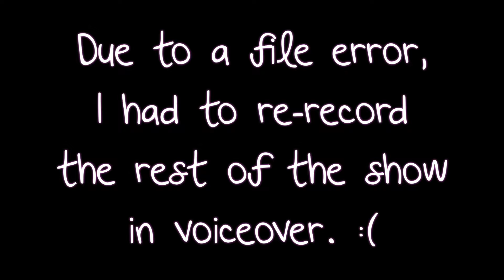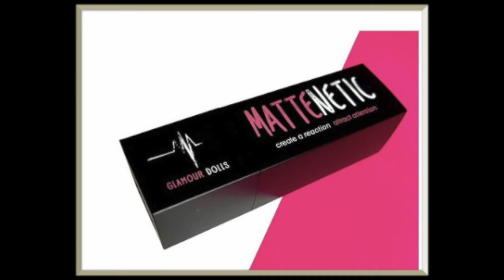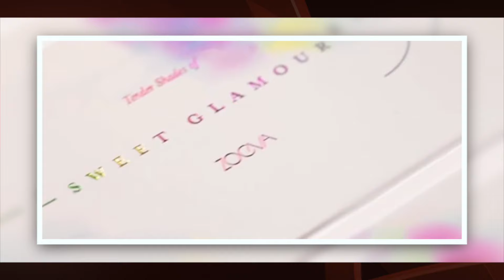What's Up In Makeup - Makeup NEWS - Week of April 2, 2017 | Jen Luvs Reviews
Welcome to our full length weekly news show all about makeup and beauty! This week we discuss a Nikkia Joy’s new makeup and lash line, counterfeit makeup in an unlikely place, and a makeup buying money saving tip! Plus the latest product releases at Sephora, Ulta, MAC, QVC, the drug store, and MORE!

Live chat for today is at 10am eastern! We are going to continue decluttering by going through my eyeshadow palettes!
TIME STAMPS
Top News: 0:20
Events: 3:17
Deals: 3:51
Sephora: 4:23
Ulta: 6:22
MAC: 10:10
High End: 10:37
Drug Store: 11:08
QVC: 12:30
Natural & Cruelty Free: 13:10
Indie Brands: 13:23
Sneak Peek Lighting Round: 14:22
Late Breaks: 14:50

Do you like Instagram, but can't stand the pressure of being as perfect as filters? The What's Up in Makeup app is for you! You can also submit new release items as a What's Up in Makeup App reporter! Once you submit your finds, your name will be featured at the end of that week's show!